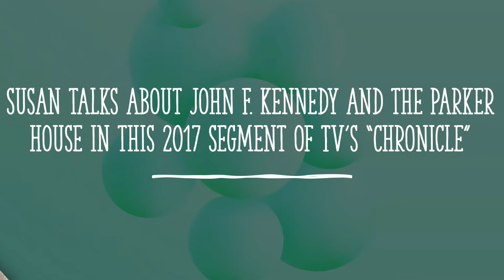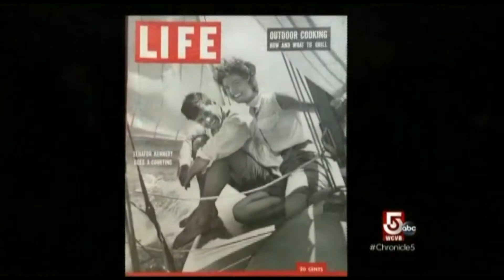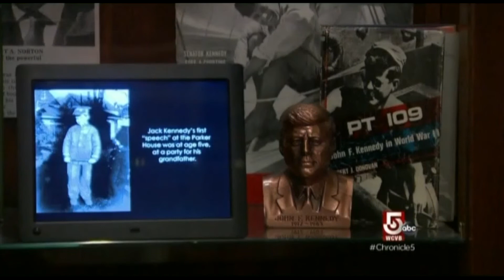JFK and the Parker House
In this 2017 segment of TV's "Chronicle," Susan Wilson talks about John F. Kennedy and his long history with the Parker House.